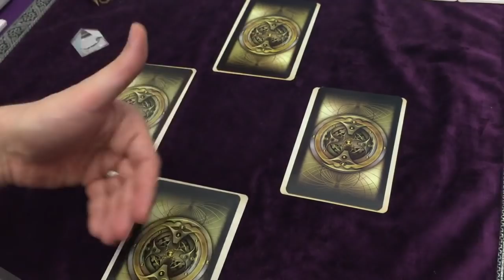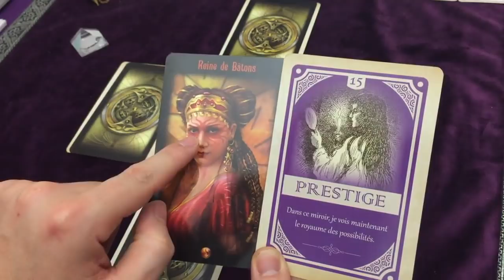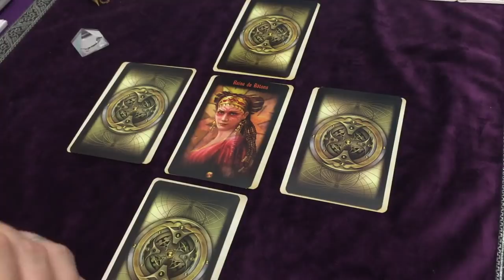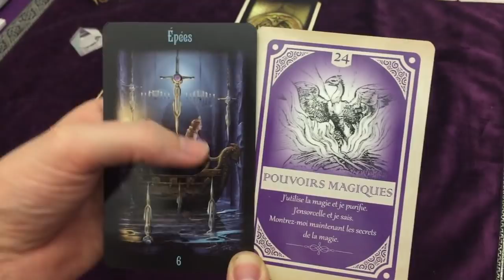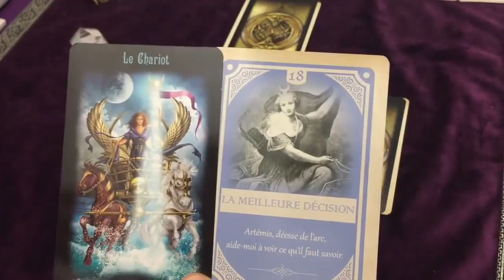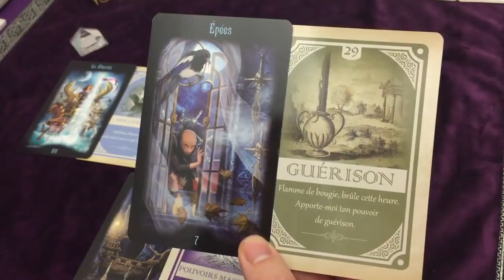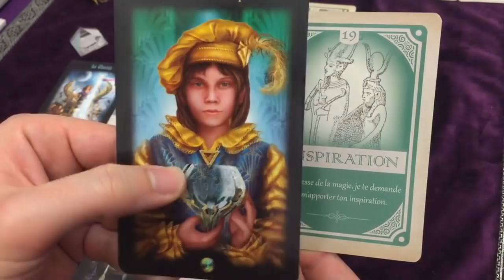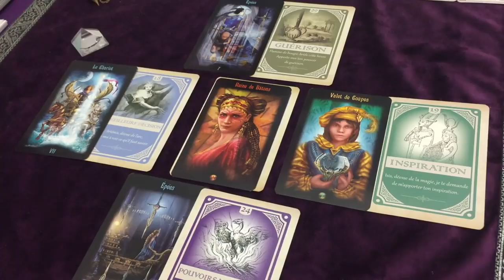👁️ Initiation aux Arts Divinatoires 🔮 Tirage à choix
⇩ ⇩ ⇩  Cliquez ici pour plus d'informations  ⇩ ⇩ ⇩